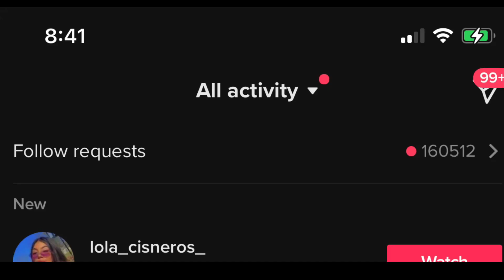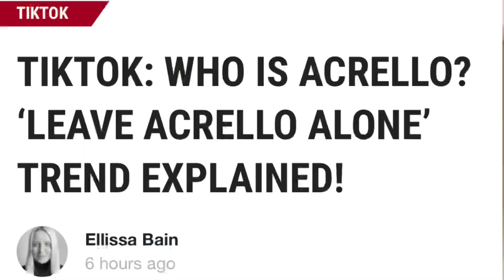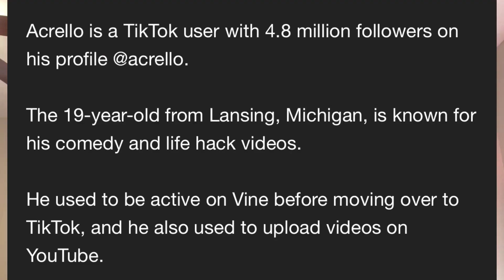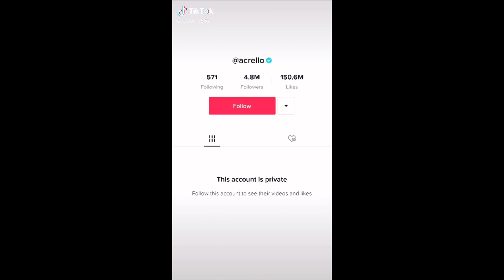How I started one of the BIGGEST inside jokes on TikTok…. (LEAVE ACRELLO ALONE)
How I started one of the BIGGEST inside jokes on TikTok….